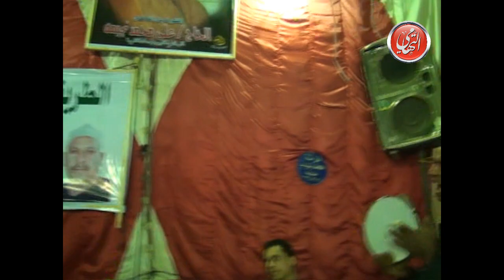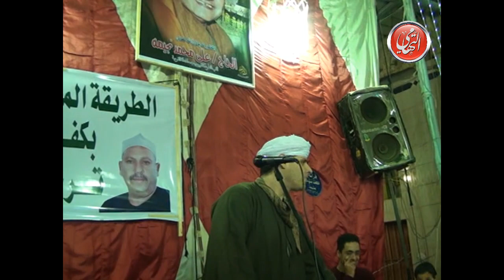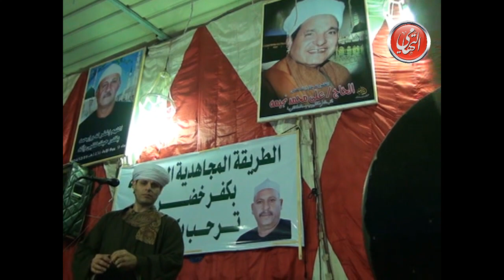الشيخ محمود التهامى حفلة المولد النبوى بـ كفر خضر 2015 الجزء الخامس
قناة محمود التهامي - Mahmoud Eltohamy

القناة الرسمية للشيخ محمود التهامي نقيب المنشدين والمبتهلين بجمهورية مصر العربية